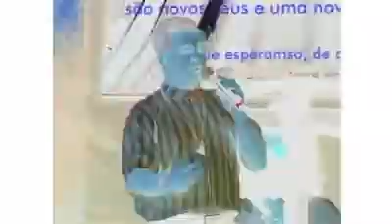Aquele mesmo rosto, irmãos, desfigurado, droga, imoralidade, escravo, monstro, suor, sangue, cuspe